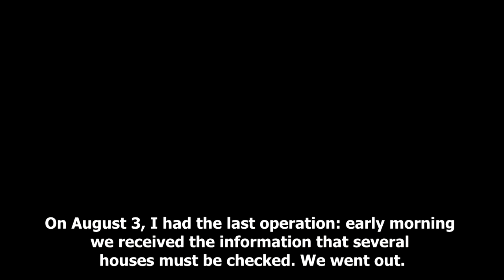Warriors Beyond Abilities - Temur Dadiani and Aleko Gitolendia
According to the United Nations, “A disability is a condition or function judged to be significantly impaired relative to the usual standard of an individual of their group” and the Persons with Disabilities are “the world’s largest minority” with over 1 billion people. We belong to this minority however, we believe that disability does not mean inability! Together, we will prove it!